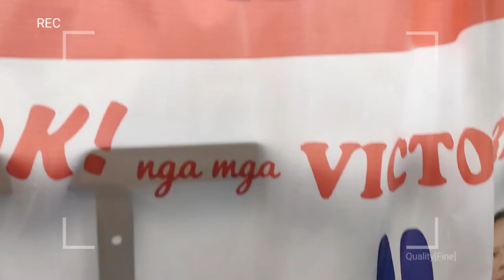Feeding Program barangay 21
Thank u so much vice mayor didi jover
VVC PADAYUN